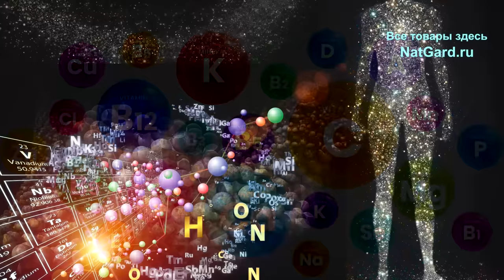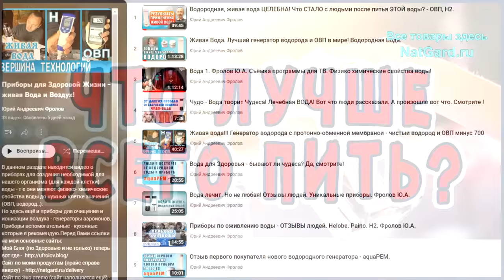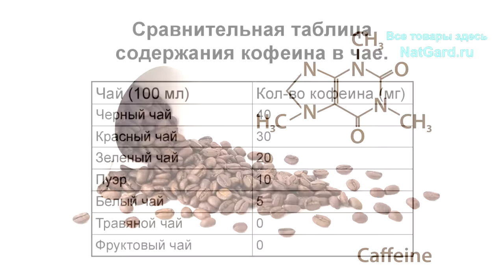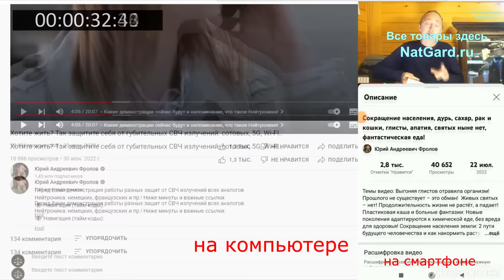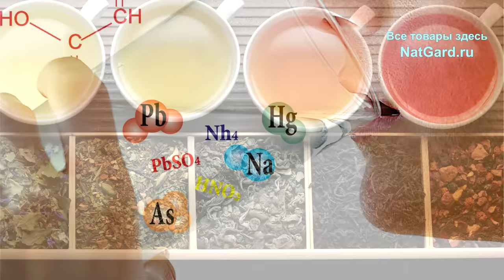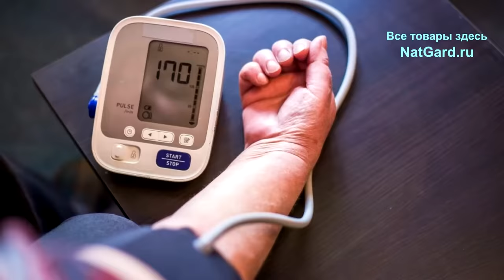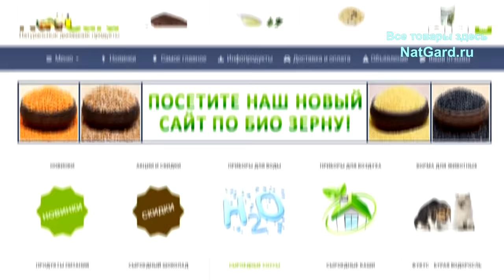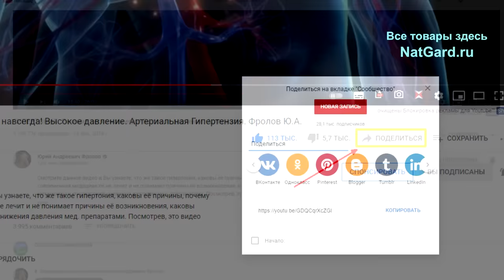ЧАЙ вреден! Не верите? Тогда вот Вам ФАКТЫ! Не пейте чай, пока не узнаете ЭТО! А что же тогда пить?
Любите чай? Тогда срочно смотрите что такое: танины, теофиллин, кофеин и чем они опасны в чае? Какие яды содержатся в чаях? Почему чай категорически нельзя пить во время и после еды и беременным? Чем вредны чайные пакетики? А что же можно и нужно пить ВСЕМ? Обязательно смотрите этот ролик до конца, если вам дорого свое здоровье и здоровье своих близких, и перешлите сылку на него своим знакомым и коллегам!

Лечебные ГРИБЫ и наука Фунготерапия!

👁️ Навигация (тайм-коды):
0:00 О чем будет это видео?
0:25 Чем вреден чай для вашего организма?
4:08 Непоправимый вред чайных пакетиков.
6:56 Какие яды содержатся в чаях?
9:14 А какие чаи можно пить и стоит ли?
13:22 Где и как всё ЭТО купить и получить то, что нужно?